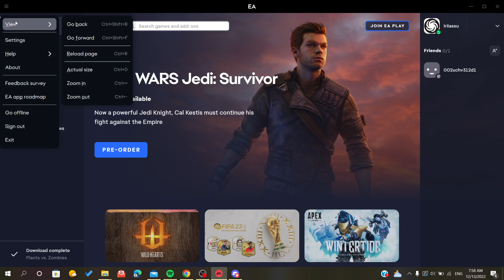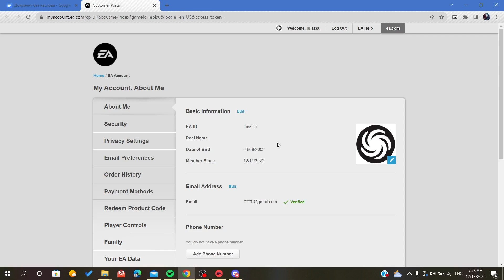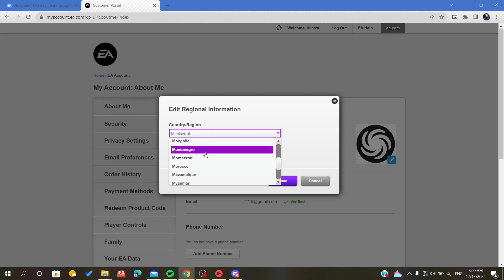How To Change Region Origin Tutorial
Today we talk about origin graphs,origin,how to change region on origin